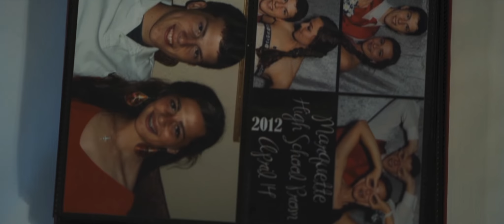Angelina + Brad Wedding Film | The Franklin Room | St. Louis, MO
Angelina and Brad met in high school and fell in love. After growing together through college their love strengthened. Their wedding day was filled with laughter, hugs, and happiness.